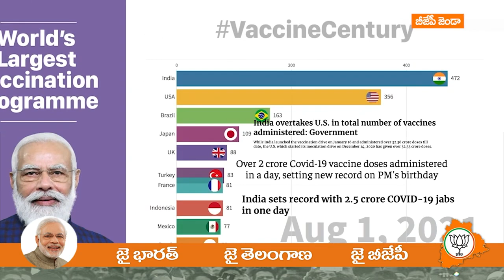మోడీ ఒక బ్రాండ్🙏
WATCH:మోడీ ఒక బ్రాండ్